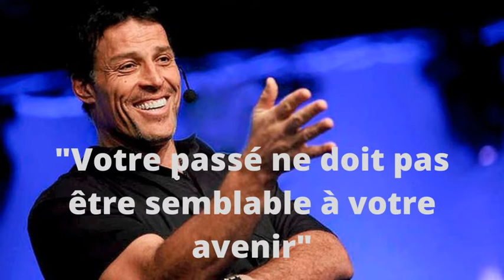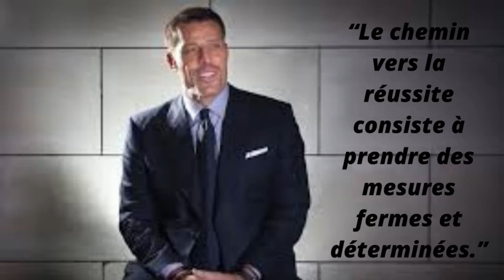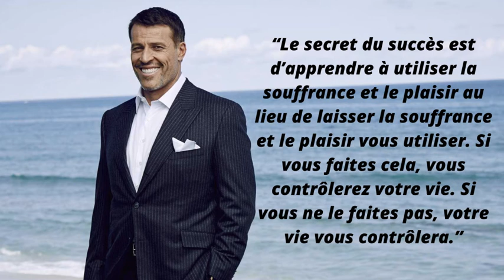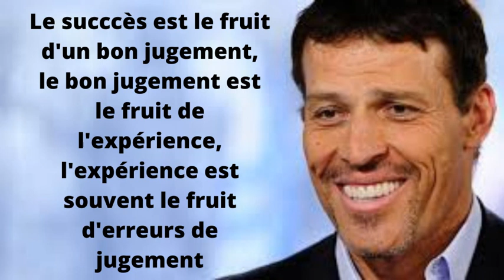5 Superbes Citations d'Anthony Robbins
Découvrez ici 5 citations d'Anthony Robbins sur de la musique Techno que vous pourrez réécouter si vous aimez ce genre de rythme